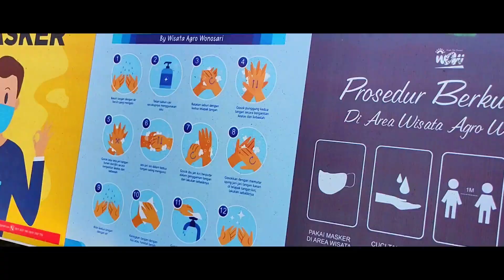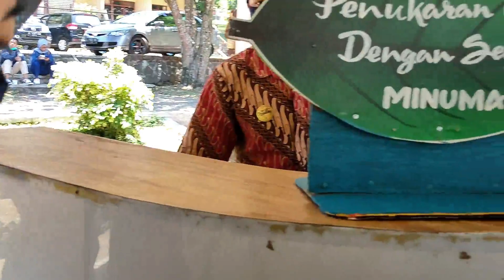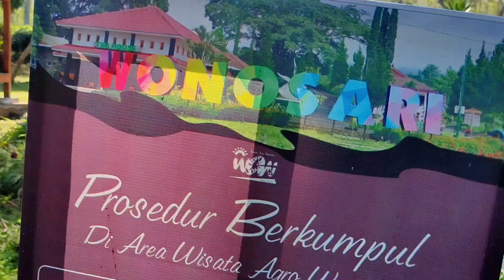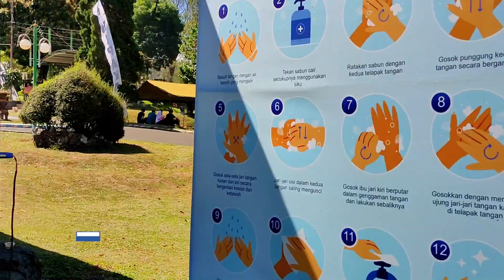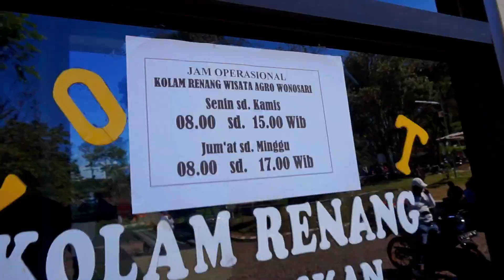Seharian Mengeliling Kebun Teh Wonosari Malang | Update Terbaru New Normal 2020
Hai sobat viewer kembali lagi dengan Channel Dhika Conqueror ...
Kali ini saya seharian akan mengelilingi dan mengeksplore area kebun teh wonosari... Kebun Teh Wonosari ini adalah sebuah wanawisata yang cukup menarik di explore dan menjadi jujugan para traveler apabila berkunjung ke kota Malang.
Di Kebun Teh Wonosari Malang ini selain hamparan tanaman teh kita juga bisa menikmati beberapa wahana dan spot foto yang sangat cantik. Seperti wahana jembatan warna-warni, kolam renang, arena bermain anak, dan lain-lain. Destinasi Wisata Malang, Kebun Teh Wonosari ini setelah dibuka di masa new normal 2020 ini sangat ketat protokol kesehatanya yang harus kita penuhi apabila berkunjung di sini. Disamping cek suhu tubuh, pakai masker, ada lagi yang agak khusus yaitu pengunjung di suruh melakukan regristrasi di buku tamu.

Ok gaes yuk kita lihat keseruan kita seharian mengelilingi Kebun Teh Wonosari Lawang Malang ini.